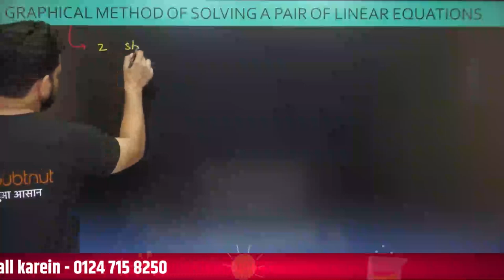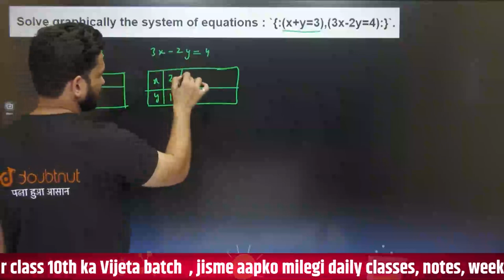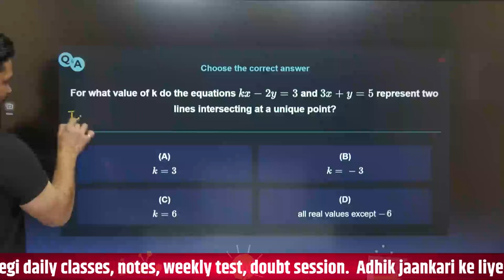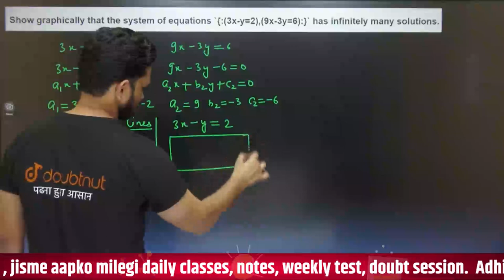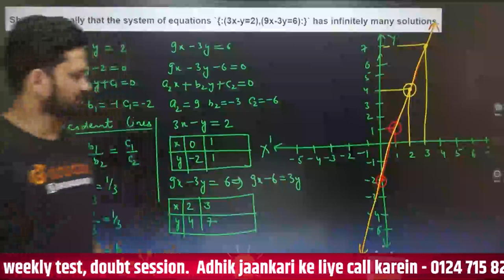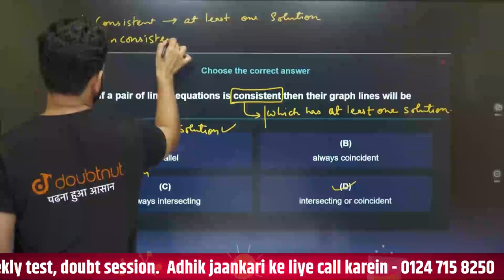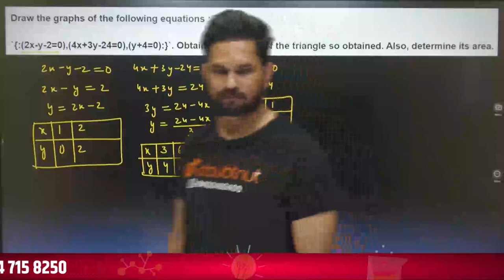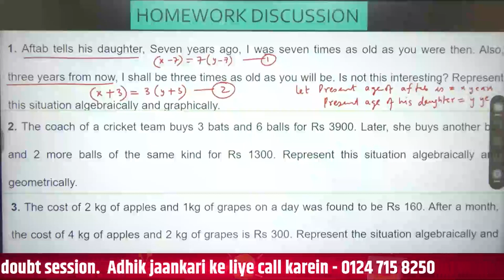Pair of Linear Equations in Two Variables | Class 10th NCERT | Maths | Doubtnut | Shahid Sir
Iss video me Shahid sir Pair of Linear Equations in Two Variables ( Introduction ) padayange sath me ye video aapko boards exam preparation ki taiyari me help karega.

Online Class में  Admission लेने के लिए नीचे click करें:

🌎Course Ka Link :
👉Class 10 | CBSE Boards | English Medium:

0:00 - Introduction ( Pair of Linear Equation in Two Variables )
0:53 - Chapter Progress
11:50 -  Quiz
18:15 -  Questions Solution

🌎What Is Pair of Linear Equations in Two Variables ?
Linear equations in two variables are equations which can be expressed as ax + by + c = 0, where a, b and c are real numbers and both a, and b are not zero. The solution of such equations is a pair of values for x and y which makes both sides of the equation equal.

👉 Have Any Query? Ask Us.